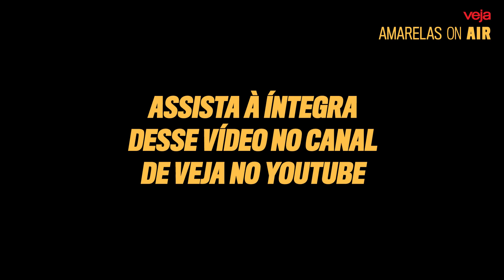Bruno Araújo: "Torço muito para que Alckmin não use seu nome para tentar limpar a história do PT"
Em entrevista ao programa Amarelas On Air, o presidente do PSDB, Bruno Araújo, comentou o flerte do ex-governador de São Paulo Geraldo Alckmin com o ex-presidente Lula para uma chapa presidencial em 2022.

Na bancada de entrevistadores, além da colunista Clarissa Oliveira estão os jornalistas Eduardo Kattah, editor no Estadão, e Joelmir Tavares, repórter da Folha.

O programa Amarelas On Air vai ao ar toda segunda-feira, nos canais digitais de VEJA, sempre com uma entrevista com uma personalidade importante do cenário político e econômico do Brasil.